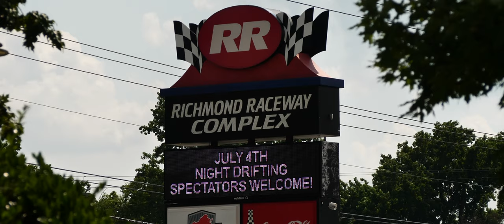Spirit.JP Night Touge July 4th Special | [4k]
Spirit.JP Night Touge happened to fall on July 4th this year and it did not disappoint. Drivers go from driving in broad daylight to driving in the pitch black.